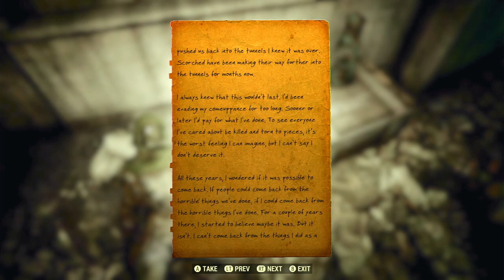“Scattered Journal page 6” - Fallout 76 Note